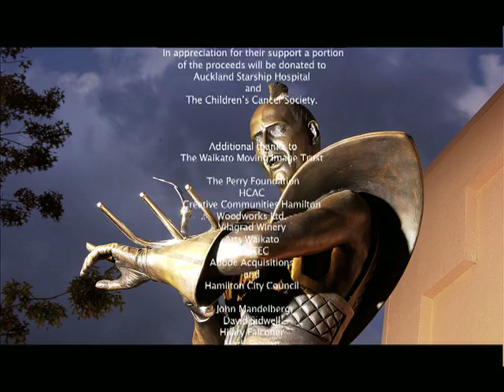An Evening with Richard O'Brien - Part 2 of 5 - Captioned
Richard O'Brien, creator of The Rocky Horror Show, is interviewed onstage -- and what an entertaining performance!
Please rate this video, I'm sure you'll love it as much as we do : )
Cheers.